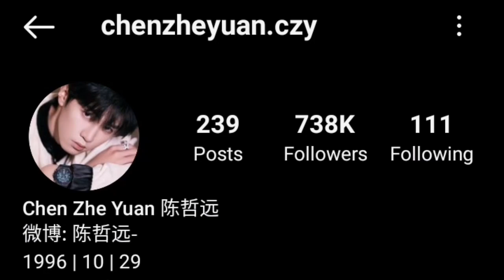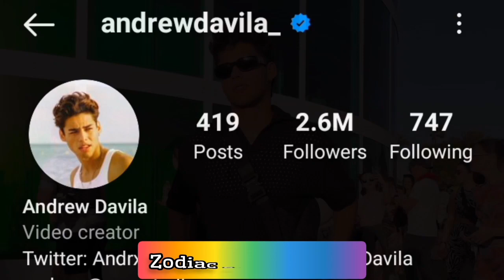Chen Zhe Yuan Vs Andrew Davila Lifestyle Comparison 2023